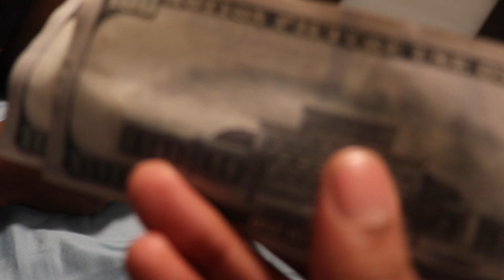I really messed up! (Boring video)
I suck at youtube!